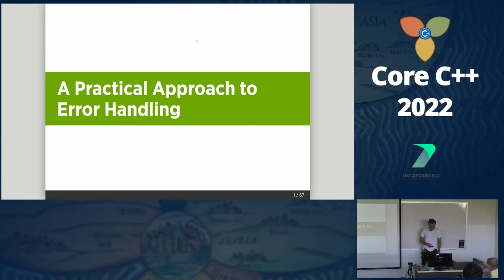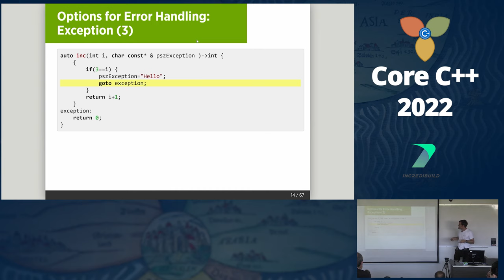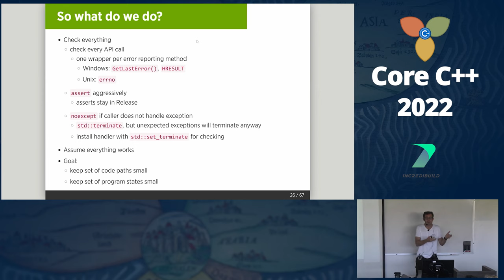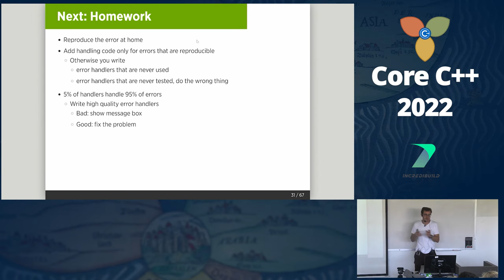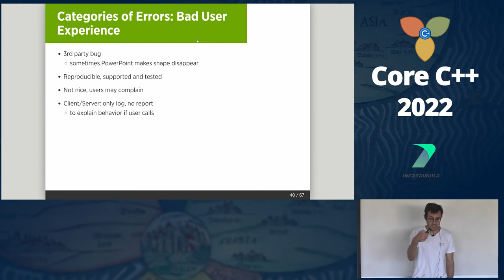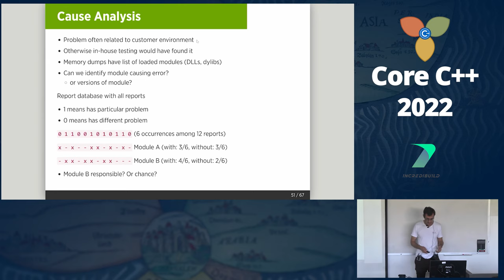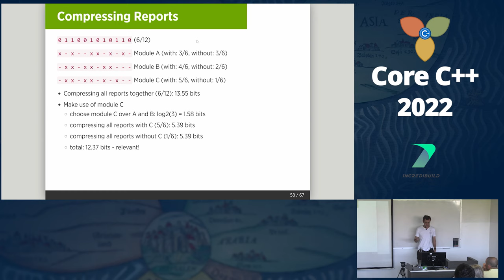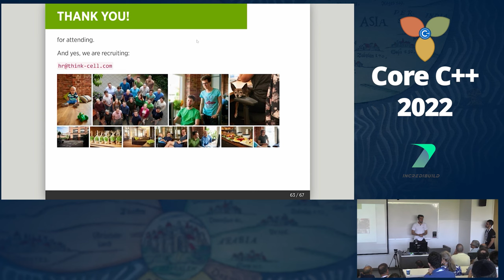A Practical Approach to Error Handling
By Arno Schödl, presented at Core C++ 2022

Every program may encounter errors, some originating from internal bugs in the program, others coming from the environment the program is operating in. Ignoring all errors will make the program utterly unreliable, while treating every conceivable one introduces lots of extra complexity with little benefit. At think-cell, we have been using and refining our own principled approach to error handling, which we have not seen elsewhere. This talk describes our method, so that in your next project you can write more reliable software with less effort.

Arno is responsible for the development of all think-cell software products. He oversees R&D team, quality assurance and customer care. Before founding think-cell, Arno worked at Microsoft Research and McKinsey.

Arno studied computer science and management and holds a Ph.D. from Georgia Tech with a specialization in computer graphics.